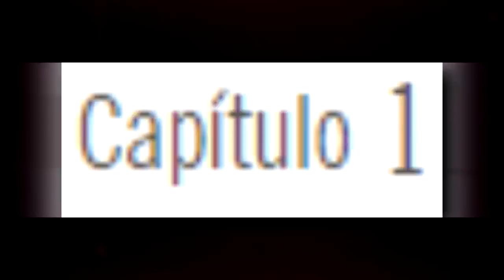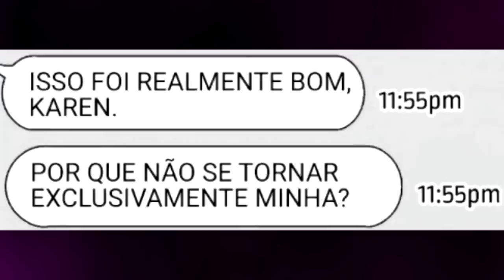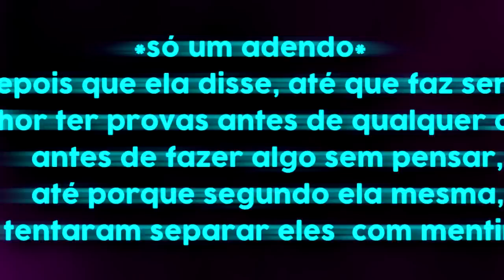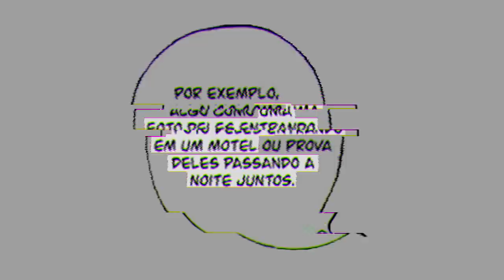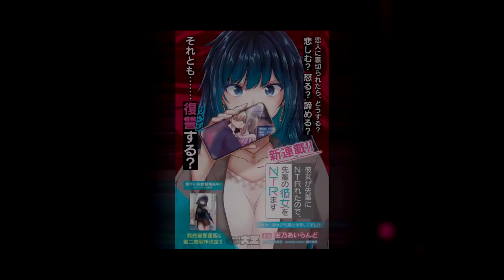O MANGÁ QUE ROMANTIZA A VINGANÇA!...(Kanojo ga Senpai ni NTR-reta node)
Bom, vou vou falar de um mangá chamado "Kanojo ga Senpai ni NTR-reta node, enpai no Kanojo wo NTR-masu" (sim, o nome é grande mesmo) que ele tem uma propósta muito diferenciada, afinal, é o primeiro mangá de NTR que sinceramente vejo um potencial de ser bom de acompanhar...Veja o vídeo aí e entenda kkkkkk